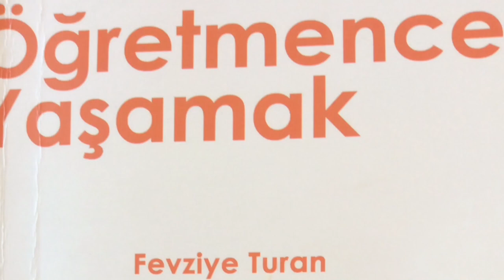SESLİ KİTAP ÖĞRETMENCE YAŞAMAK NEREDEN NEREYE